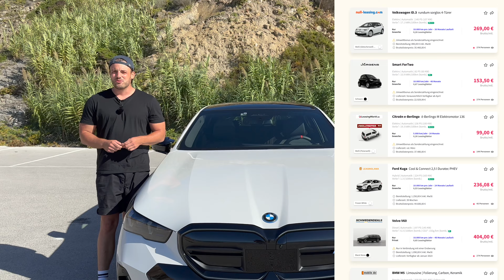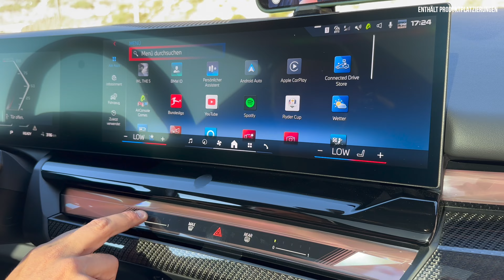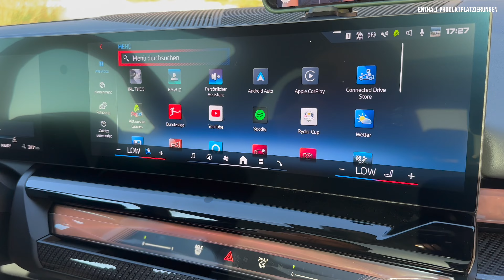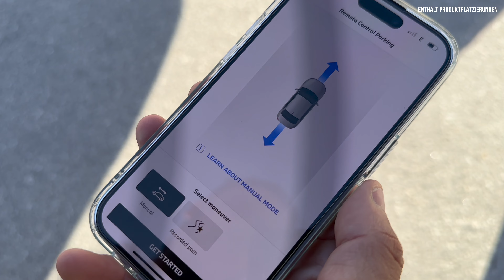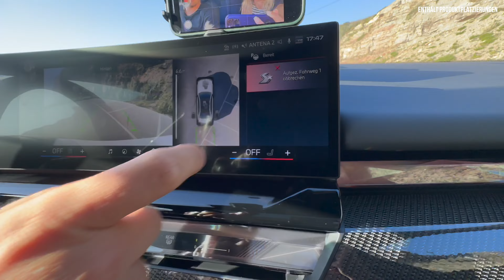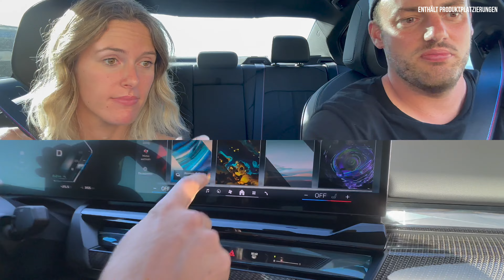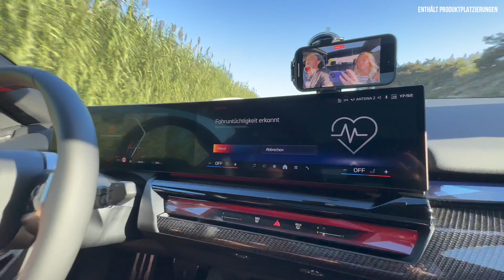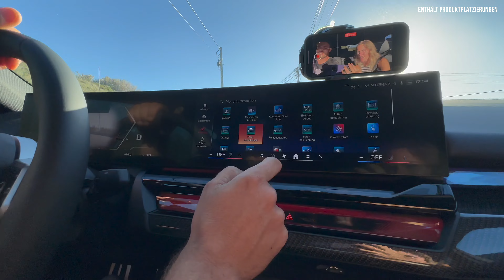BMW i5 M60 im Test (2024) Wir fahren den NEUEN 5er mit 601 PS! Fahrbericht | Review | Touring | POV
Bei uns findet ihr ALLES zum neuen (2024) BMW 5er. Falls ihr Lust auf unseren Fahrbericht | Review | Test | Motoren | Kofferraum | Reichweite | Leistungsdaten | Beschleunigung | Verbrauch | Marktstart | Preis zum ersten elektrischen 5er habt, dann: Schaut jetzt rein! ✅

00:00 Intro
00:35 Review
01:00 Historie und Design
08:30 Kofferraum | Umgeklappt
11:00 Rückbank
12:00 Motor | Technische Daten
14:00 Interieur
22:00 Fahrbericht
33:00 Fazit
35:00 Preis

🧡 BMW 5er Limousine / i5 eDrive40 (2024)

Einleitung:
- Weltweit erfolgreichste Business Limousine
- Erstmals Elektrisch
- Wir dürfen sie fahren!

Historie:
- 1972: 1. Gen
- 2023: 8. Gen (Limousine)
- 2024: Touring (Kombi)

5er/i5
- Business Limousine
- Benzin, Diesel, PHEV, Elektro
- Kombi kommt
- Obere Mittelklasse (?)
- Erstmals elektrisch
- Seit 50 Jahren 5er
- Über 7,5 Mio verkauft

Plattform
- CLAR
- 400 Volt
Werk:
- Werk: Dingolfing

Wettbewerber:
- Audi A6
- Mercedes E-Klasse
- Volvo S90
- DS9
Elektro:
- Mercedes EQE (4.95) EQS (5.22)
- Audi A6 Sportback e-tron (4.96)
- Tesla Model S (4.97)
- Nio ET7 (5.10)

Design:
- 5.06 (+10 cm)
- 1.90 (+3 cm)
- 1.52 (-1 cm M60) (+4 cm)
- 3.00 Radstand (+2 cm )

- 0,23 cW
- (0,25 cW M60)
- 15 cm Bodenfreiheit (14 cm M60)
- 12,3 Wendekreis
- 11,7 (-0,6) Wendekreis mit Integral-Aktivlenkung (2,5 Grad)
- 11,9 M60

- 1.500 Kilo AHL
- 2.000 Kilo AHL (M60)
- 490 Liter Kofferraum

- Option: M Sportpaket
- Option: M Sportpaket Pro

8 Lacke:
- Alpine White
- Mineral White Metallic
- Frozen Pure Grey Metallic
- Fire Red Metallic
- M Brooklyn Grey
- Tanzanit Blue Metallic
- Sophisto Grey Metallic

Vorne:
- Serie: Voll LED
- Option: Adaptive LED Scheinwerfer (blaue Designelemente)
- Neu: Welcome Szenario
- Option: M Leuchte Shadow Line
- Option: Konturbeleuchtung Iconic Glow (Niere)

Seite:
 - ICE: Ab 18 Zoll
- E: 19.-21. Zoll

- optional: elektronisch geregelte Stoßdämpfer (adaptives Fahrwerk Professionell - Serie M60)
- optional: aktive Wankstabilisierung
- Serie: Sportlenkung mit variabler Übersetzung
- Option: Integral-Aktivlenkung
- Option: M Sportfahrwerk (härter, tiefer)
- Option: Sportbremsanlage

- Serie HA: Luftfederung mit automatischer Niveauregulierung (Elektro)
- ARB-Technologie (Aktornahe Radschlupfbegrenzung)

- Option: Festes Panoramadach
- M60: M Außenspiegel
- Optional: Dynamischer Lichtteppich

Hinten:
- L-förmige Chromleiste

Innen:
- Curved Display
- 14,9 Zoll Kombi
- 12,3 Zoll Infotainment
- BMW Operating System 8.5
- Neu: Interaction Bar

- Erstmals voll-vegane Innenausstattung
- Serie: Schwarze Sitze „veganza“
- M Sport: Veganza/Alcantara
- Option: Merino Leder BiColor

- Serie: Sportsitze
- Option: Komforsitze

- Option: BuW Sound
- Option: BMW Iconic Sound Electric

- Neue Funktion MAX Range erhöht Leistung um 25 Prozent

Neu:
- Autobahnassistent bis 130 km/h (Abstand/Lenken)
- Aktiver Spurwechselassistent mit Blickbestätigung = Überholen per Blick

- Optional: Parking Assistent
- Bis 200 Meter Parken via Smartphone

Neue Apps:
- Games
- Bundesliga

Motor:

BMW i5 eDrive40 Limousine
- 2.130 Kilo
- Hinterradantrieb
- 250 kW
- 340 PS
- 430 Nm
- 6,0
- 193 km/h
- 15,9 - 18,9 kwh

BMW i5 M60 xDrive Limousine
- 2305 Kilo
- Allradantrieb
Vorne:
- 261 PS
Hinten:
- 340 PS
Insgesamt:
- 442 kW
- 601 PS
- 820 Nm
- 3,8 s
- 230 km/h
- 18,2-20,6 kwh

- 81,2 kwh
- 497 – 582 Kilometer
- 455 – 516 Kilometer (M60)
- 11 kW: 8,25 h (0-100 SOC)
- Option: 22 kW: 4,25 h (AC)
- 205 kW: 30 min (10-80 SOC)
- 10 min: 156 Kilometer
- Bidirektionales Laden

BMW 520i Limousine
R4
2.0 Liter
190 PS

BMW 520d Limousine
R4
2.0 Liter
197 PS

BMW 520d xDrive Limousine
R4
2.0 Liter
197 PS

Alle 48Volt

Folgen:
530i (258 PS)
540i (381 PS)
6 Zylinder nicht in Europa
8 Zylinder M
PHEV 100 Kilometer Reichweite

530e
Benziner:
2.0 Liter
R4
190 PS
Elektro:
184 PS
Insgesamt
220 kW
299 PS
450 Nm
6,4 s
140 km/h e
230 km/h
0,6-0,8 Liter
18,9-21,4 kwh
19,2 kwh
7,4 kW Laden: 3 Stunden
87-102 Kilometer Reichweite

550e 6 Zylinder
Benzin:
3.0 Liter
R6
313 PS
Elektro
197 PS
Insgesamt
489 PS
700 Nm
4,3 s
140 km/h
250 km/h
79-90 Kilometer

Fazit:

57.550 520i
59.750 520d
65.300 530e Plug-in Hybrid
70.200 i5 eDrive40
99.500 i5 M60